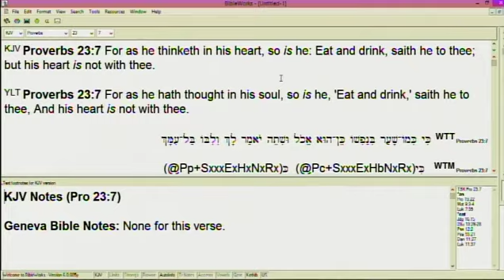#1 Obtaining The Mind Of Christ - 12/15/19 AM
Part 1 of series of teachings on the mind with in-depth teaching on how to obtain the mind of Christ.